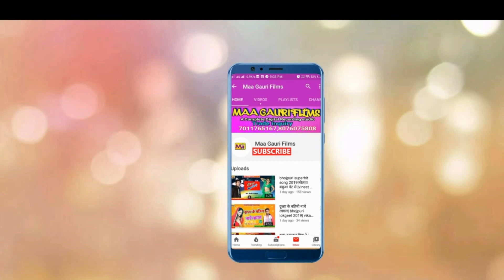video_song गिर गईल घुँघरू कंबलिया के| vineet agarwal new bhojpuri video song 2020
गिर गईल घुँघरू कंबलिया के| vineet agarwal new bhojpuri video song 2020|
MAA GAURI FILMS IS NEW BRAND MUSIC COMPANY
◆Title :गिर गईल घुँघरू कंबलिया के
◆ Song :  gir gael ghunghroo kanbalya ke
◆ Singer : vineet agarwal
◆ Lyrics :  kishor nirmohi
◆ video Directore: P Krishna

◆ Company/ Label :- MAA GAURI FILMS

 call & Whatsapp

:-Bhojpuri Video Song New 2020
© All Copyrights Reserved To MAA GAURI FILMS